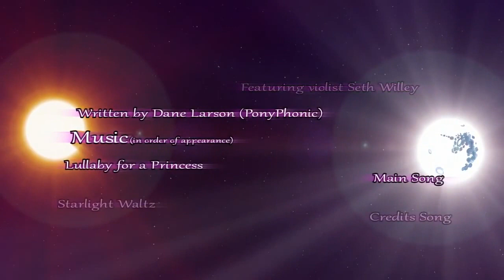This video is called lullaby for a princess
I like to listen to it a lot of times on YouTube